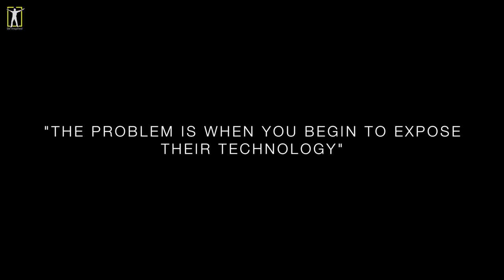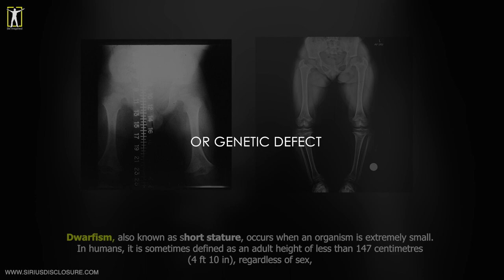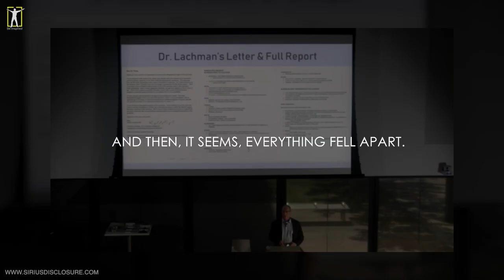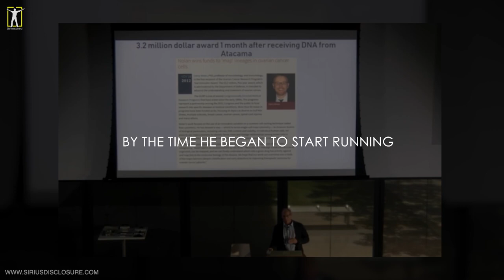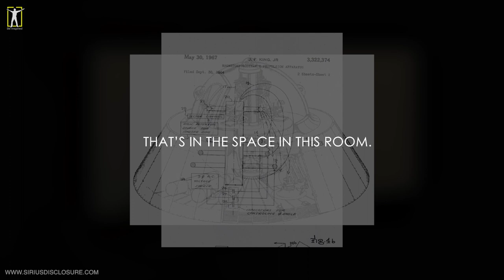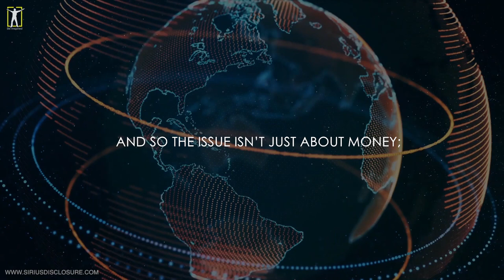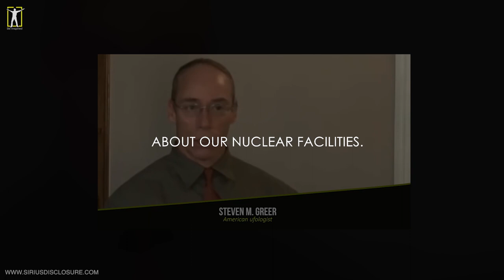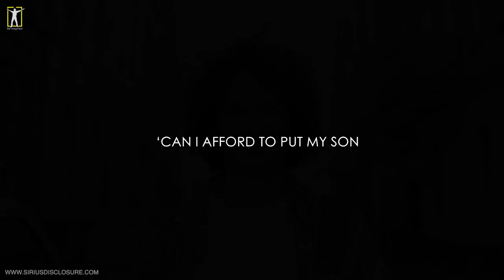"They Can't Hide It Anymore" (unseen footage)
"People Don't Have to Know About Their Technology"
►Special thanks to DR. STEVEN GREER

►We highly recommend to watch his Netflix Documentary "UNACKNOWLEDGED"